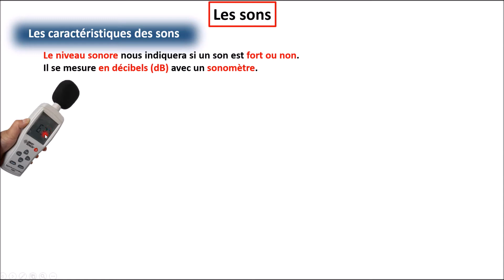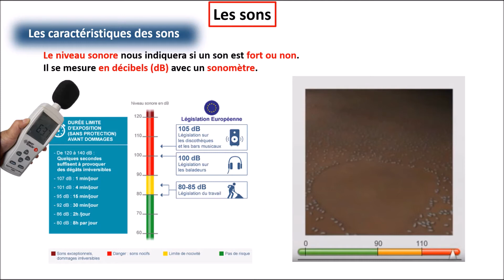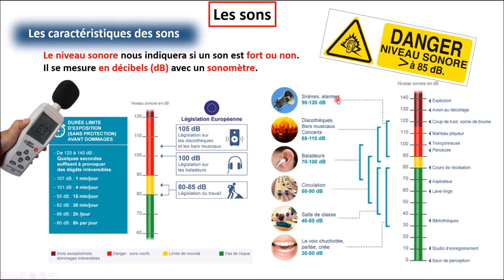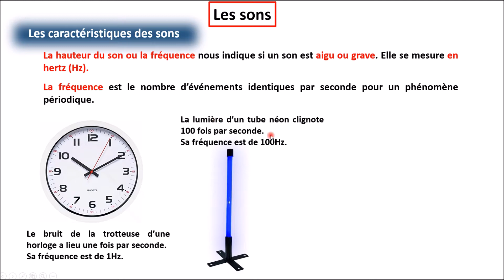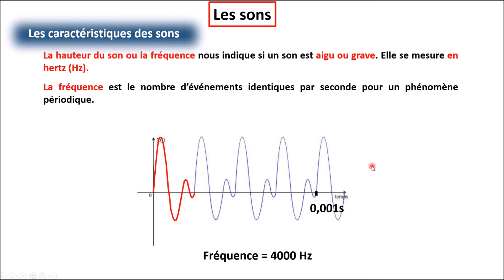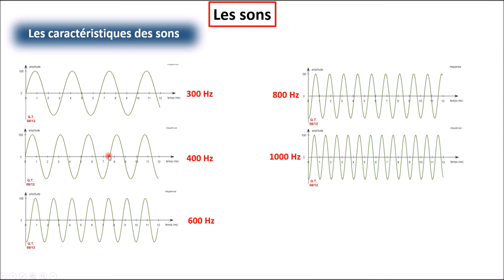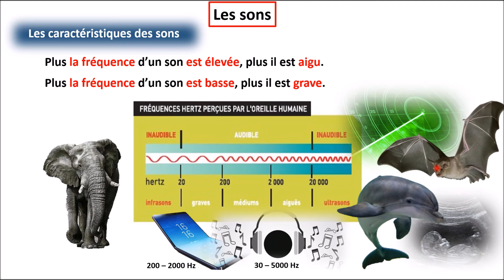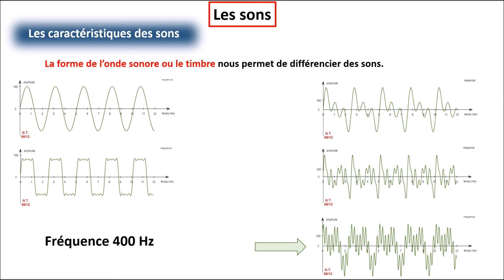[Les Signaux - Épisode 1] Les sons Partie 2 (5e)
Cette vidéo explique trois caractéristiques des sons : le niveau sonore (et son utilité pour prévenir les dangers liés au bruit), la fréquence (définition et lien avec les aigus et les graves) et le timbre (qui permet de différencier des sons de même fréquence).